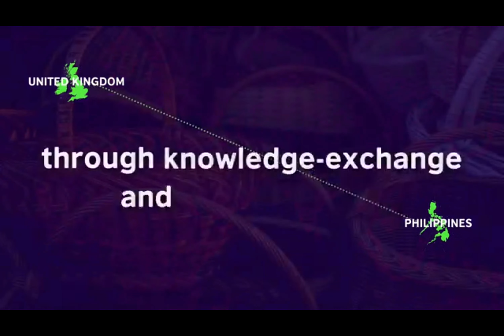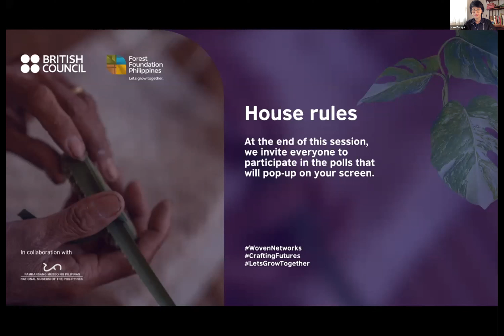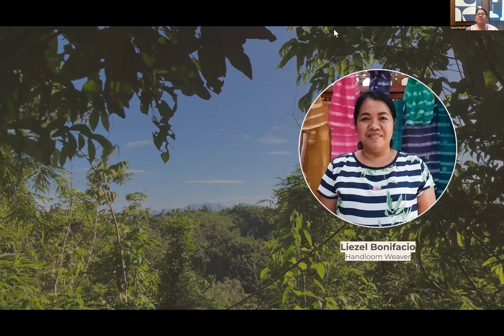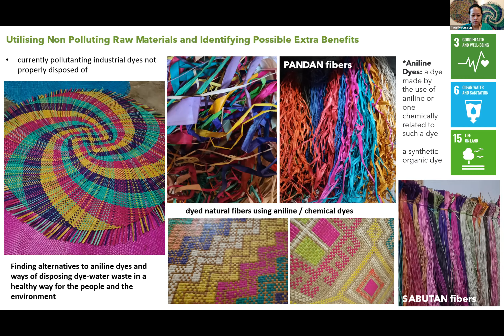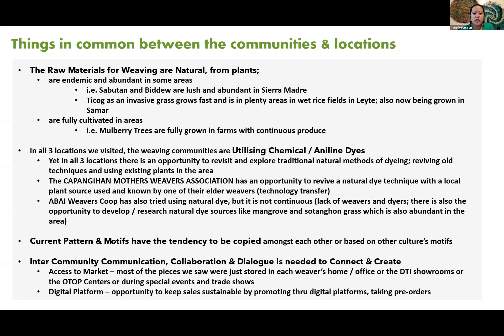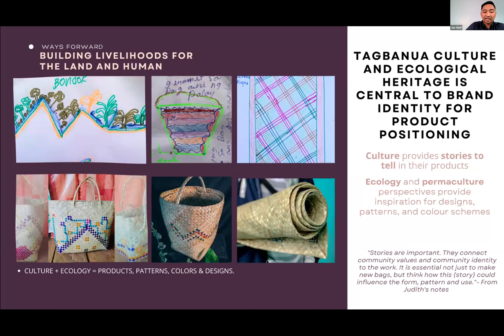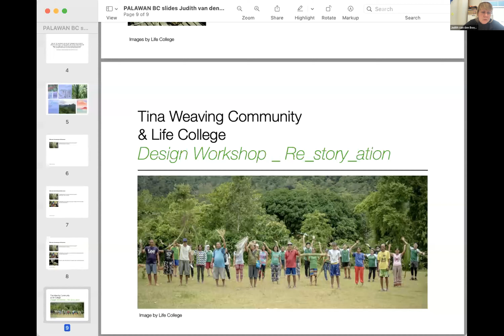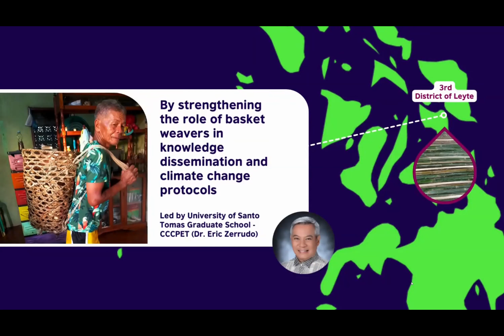Discovery: Artisans + Sustainable Practices (Woven Network)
Recorded from the Woven Networks Sharing Session (30 August 2022)

Discover stories from changemakers in the Philippines and UK. They will talk about their work linking craft and forest sustainability. We will also hear directly from artisans from hard-to-reach communities in the Philippines.

🌱 Woven Networks - Craft changemakers conserving forests is a partnership between the Forest Foundation Philippines and the British Council through its Crafting Futures global programme. It aims to strengthen the voices of local communities by highlighting their sustainable practices and vital role as artisans, thus growing forest resources and livelihood.